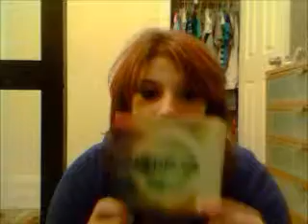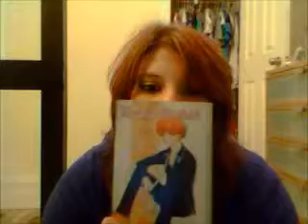Daily Dose of Random Sarah part 1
Just take two of my intro video
youtube is being a dumb face and wont let me upload this cuz its too long so thats why its in two parts